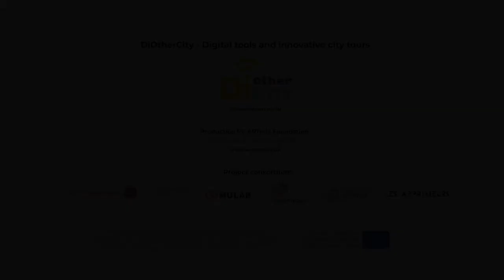Module 5- Entrepreneurial competencies: New dreams and opportunities (ENG)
For years, tourists have tended to travel to large cities, which has provided prestige to city centres but has also led to many unintended consequences. Today tourism is beginning to approach the outskirts of cities, but we still lack ways to find, name, and give attractiveness to the periphery. Where can we draw inspiration for journeys that are away from the mainstream?
This course, created by the DiOtherCity project, offers a unique opportunity for professionals in the Cultural and Creative Industries (CCIs) to learn the practical applications of digital tools and to design innovative cultural experiences in their own cities and peripheral spaces.